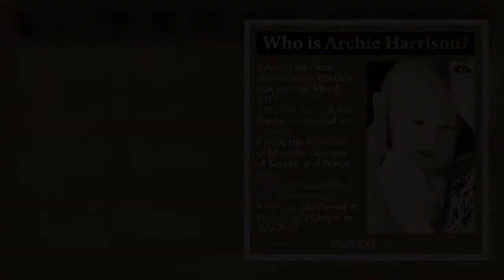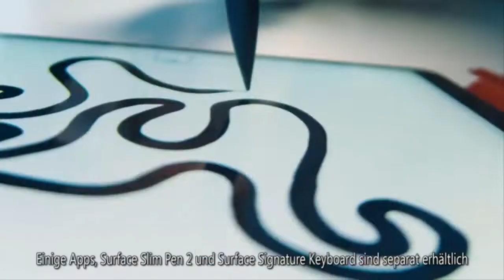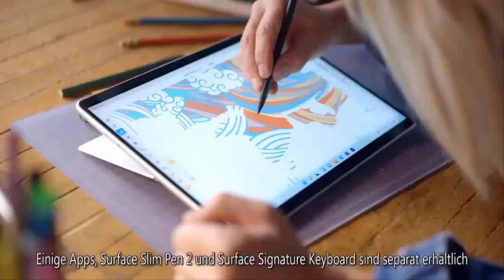Lilibet and Archie are Meghan and Harry's 'secret weapon' to mend family rift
Meghan and Prince Harry have yet to bring their children to the UK since they stepped down as senior royals in the spring of 2020. And, as Lilibet 'Lili' Diana was born in June last year at a Santa Barbara hospital, the Queen has yet to meet the tot in person. One commentator, brand and reputation management expert Eric Schiffer, believes this encounter will eventually happen. Mr Schiffer also claimed the Duke and Duchess of Sussex know their children could play a key role in bringing the House of Windsor together again. The California-based expert told Express.co.uk: "Yes, the Queen will meet Lilibet and Archie. "That will happen. It will occur.    "Harry and Meghan know that their childre  ...